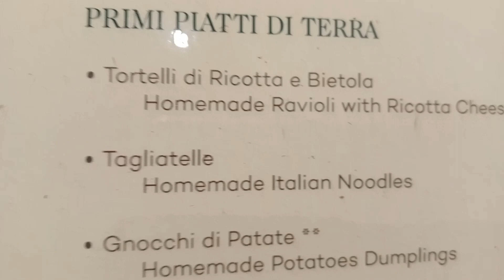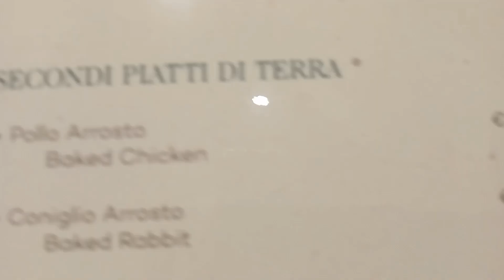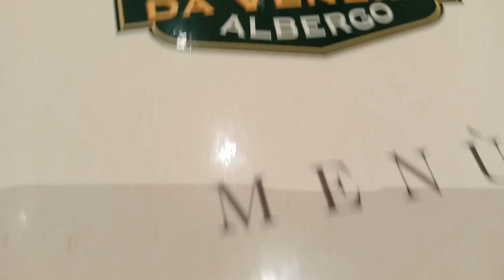🥂Migliore ristorante in Monte Amiata ‼️40€ 💕Due Persone, Tutto Tutto COMPRESO 😃👍👍